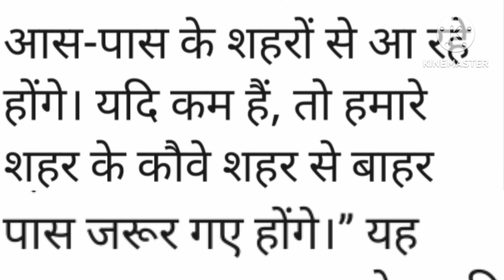कौओं की गिनती hindistories# हिंदी कहानियाँ